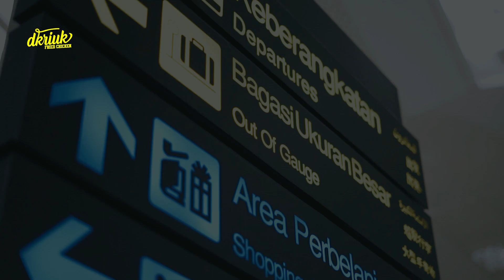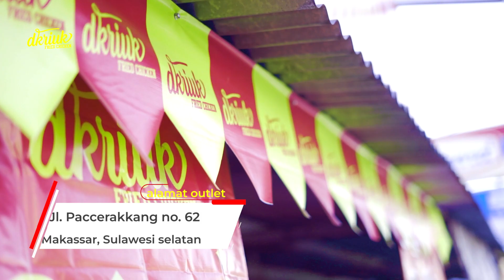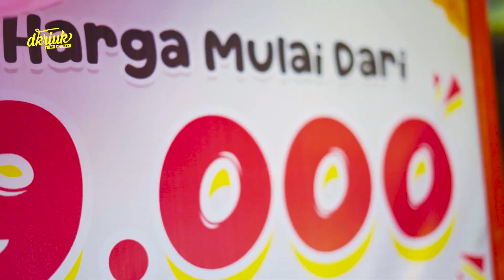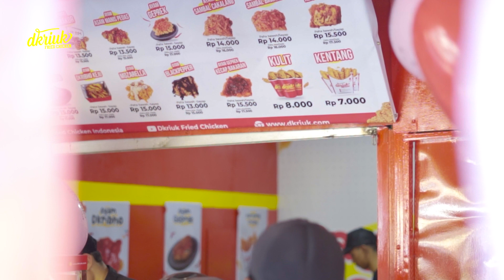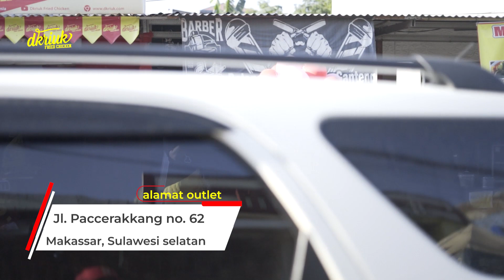ALHAMDULILLAH DKRIUK DI SAMBUT BAIK MASYARAKAT MAKASSAR 🤩 | OUTLET DKRIUK PERTAMA DI MAKASSAR! 🔥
ALHAMDULILLAH DKRIUK DI SAMBUT BAIK MASYARAKAT MAKASSAR 🤩 | GRAND OPENING OUTLET DKRIUK PERTAMA DI MAKASSAR! 🎈🤩

Alhamdulillah di tanggal 22 Juli 2023 outlet pertama Dkriuk telah di buka sob! Kini hadir lebih dekat untuk warga Makassar! 😁

Penasaran gimana sih acara Grand Openingnya? Dan apa kata warga Medan ketika mencoba Dkriuk? 🤔

Yuk tonton lengkapnya hanya di kanal Youtube Dkriuk Fried Chicken! 🤩

Ohya, buat kamu yang mau nyobain langsung Menu dan Varian dari Dkriuk bisa langsung datang ke outlet PERTAMA kita di Makassar yah sob! Untuk alamat nya:

📍 Jl. Paccerakkang No.62, Paccerakkang, Kec. Biringkanaya, Kota Makassar, Sulawesi Selatan

Yuk ramaikan sob! 😍

🤩 Hanya di Kemitraan Dkriuk Fried Chicken kamu bisa dibimbing menjalankan Bisnis Fried Chicken dengan cara yang Mudah!

🍗 Banyak pilihan Produknya dan LARIS!

💰 Harga Kemitraan TERJANGKAU dan Semua Keuntungan Full Untuk Mitra TANPA BAGI HASIL!

📞 Untuk Informasi lebih lanjut, dapat menghubungi.
Info Kemitraan:
- 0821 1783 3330 (Sales 1)
- 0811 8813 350 (Sales 2)
- 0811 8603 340 (Sales 3)

📍Outlet Dkriuk sudah tersedia di: Jabodetabek, Serang, Cilegon, Bandung, Tegal, Semarang, Yogyakarta, Surabaya, Bali, Mataram, Lampung, Palembang, Pekanbaru, Padang, Medan, Samarinda, Balikpapan, Makassar dan kota lainnya di Indonesia